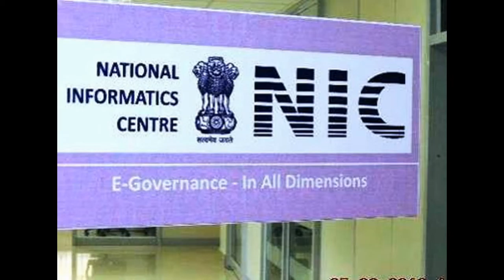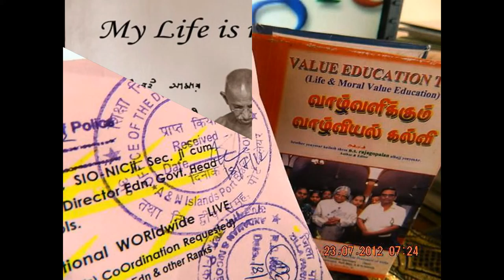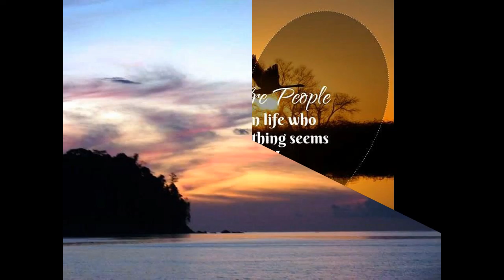SlideShowAddressedWorkShop-Inagurated-kalam-Block-Dr.PonRajJi-LONG-LIVE-!!!-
LONG-LIVE-GOD BLESS U and AL Ur FAMILY MEMBERS - Thanking & thankfuL Shri & Smti-Hon'ble Obama-RastrapathyJi
Bring 4 year integrated higher secondary school education system from 9th standard with competitive and skill based syllabus.
Addressed the State Level Orientation workshop for Rastriya Madyamik Shiksha Abiyan (RMSA) leaders and Chief Educational Officers (CEO) from the 32 districts of Tamilnadu Government at Theni.
CEO's should become leaders by acquiring the creative leadership qualities to create leaders from the students and empower teachers to bring the best out of every students and empower them to perform better both academically and socially.
Set the Vision for teachers and students to get inspired and become a role model for the teachers and students to emulate. Encourage the teachers to realise their grater roles and responsibilities and commitment to build the nation.
When the failure comes you accept the failures as CEO and give the success to your teachers and appreciate students.
Had a good interaction and answered their questions. Some of the answers to their questions as suggested points to empower the students with quality education at the higher secondary level.
Club 9th to 12th as single stream and count all these year academic performance as qualifying exam for grading at the end of this 4 year course.
Reduce the syllabus 25% and diversify the syllabus based on the interest and core competence of the students so that they have more choice which helps them to perform better as well reduce drop outs.
Also in the rest of the 25% introduce competitive exam based syllabus and skill based curricula and conduct competitive examinations, interview preparation and brainstorming sessions along with compulsary sports and games also as a qualifying grades for higher education.
At the primary level, empower the primary school teachers to become role models and inspirational leaders to inspire the students.
Study the visions given by Dr Kalam on Vision 2020, Energy independence Vision 2030, Interlinking of Rivers Mission, Smart waterways Grid, Second green revolution with organic farming, Aerospace vision 2050, PURA mission for sustainable rural development.
These visions will inspire you to inspire the teachers and students to realise the visions into reality which will give challenging opportunities in future whatever the domain of expertise they choose to make this nation great.
A nation without Vision will perish. A student without vision cannot succeed in his life. Hence as CEO's embed the thought that nation is greater than an individual.
Vision is greater than anything and imbibe this thought to achieve creative leadership qualities before they passout +2.
A great interaction. Thanks to Mr Arivoli, JD, School education and Mr Kannapan, JD. V. Ponraj - thanking
Inagurated the Abdulkalam Block at the Vellammal Metric Higher Secondary School, Ponneri
Addressed and interacted with 2000 students and shared the dias with the student achievers in academic and sports.
Happy Gandhi Jayanthi
The grand-daughter of Mahatma Gandhi, Mrs Sumitra Kulkarni narrated an incident to Dr Kalam about her grandfather, which she personally witnessed.
Each day, as you all are aware, Mahatma Gandhiji used have prayer meeting at a fixed time in the evening. After the prayers there will be a collection of voluntary gift for harijan welfare. The devotees of Gandhiji used to collect whatever given by the people of all sections and this collection is counted bythe supporting staff of Gandhi family.
The amount so collected will be informed to Gandhiji before his dinner. The next day, a bank man will come for taking this money. Once the bank man reported that there was a discrepancy of few paise in the money given to him and the money collected. Mahatma Gandhiji, on hearing this, went on fast telling that this is a donation for the poor and we have to account for every paisa.
This was the habit of Mahatma Gandhi ji, Dr Kalam said, I am sure, all of us will practice this noble habit on our day-to-day transactions which will not only be a great tribute to Gandhi ji, but also help us in shaping our destiny.
Similarly, there will be many instances of compassion, humility, harmony, and respect practiced by Mahatma Gandhiji in His day-to-day transaction which should be emulated by all of us for transforming India into a noble nation with the basic foundation of righteousness in the heart. thanking google !!!-